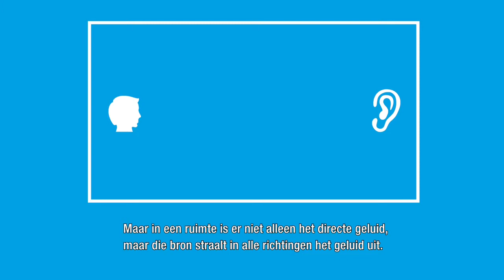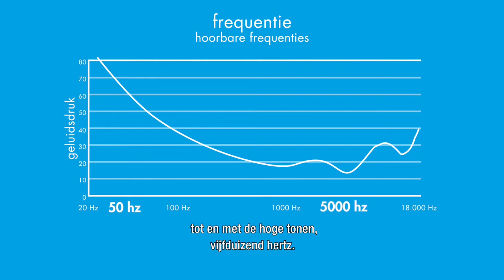Laboratorium voor Akoestiek 07: Wat is nagalm?